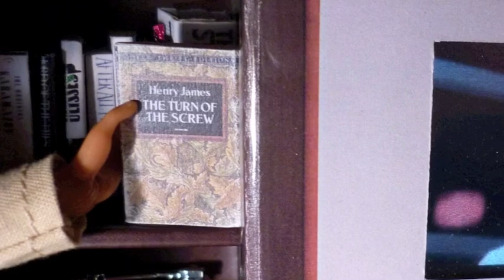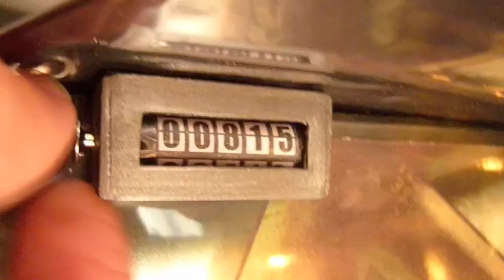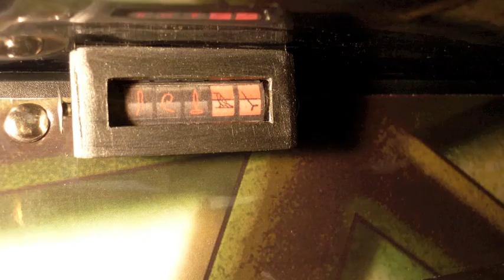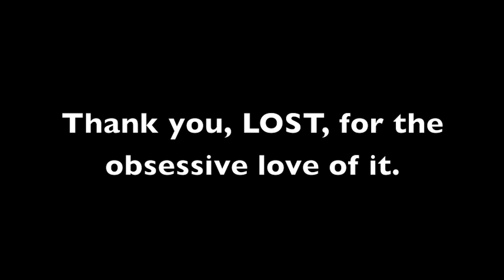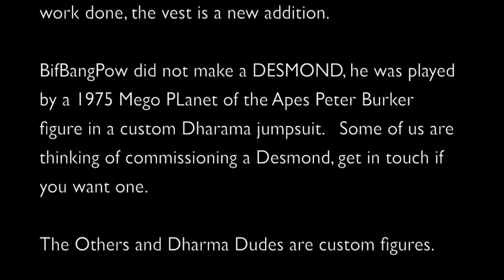Lost Swan Station Custom Playset for Mego-style action figures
Video presentation of a custom-built retro style vinyl carrying case playset for Mego-style action figures for the TV show Lost. Figures are made by BifBangPow toys, the ones shown are customized versions.